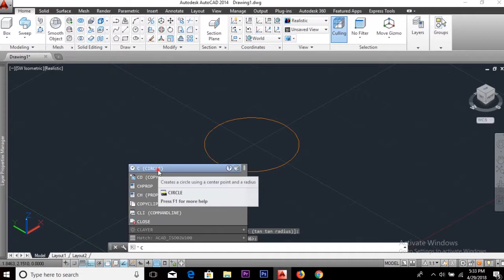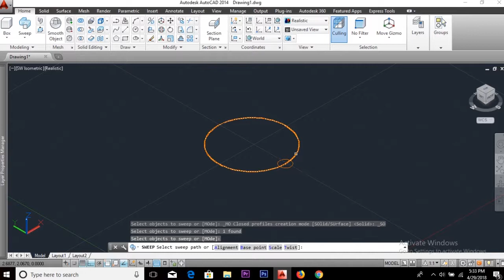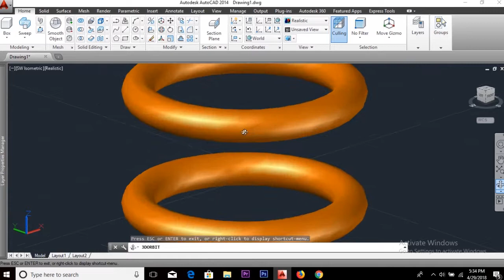[AUTOCAD] Tutorial Membuat Spiral/Per